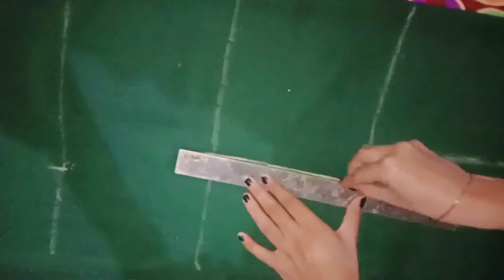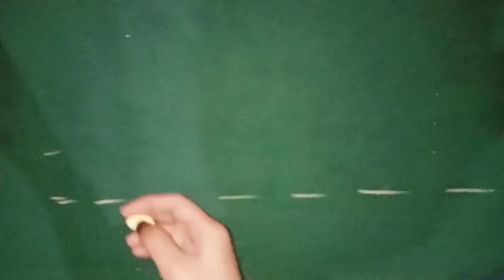georgette ki astar wali kurti kaise bnaye | cutting & stitching | in hindi